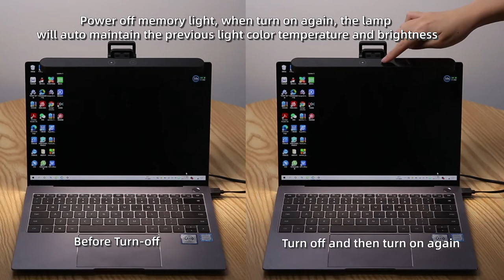USAMS 2021 USB-powered Anti-blue Light Screenbar Monitor E-reading Light for MacBook, Laptop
This rechargeable screenbar monitor lamp is universal for any laptop, suitable for anyone who sits looking at a screen for long periods of time. This shorts video highlights the benefits of this adjustable monitor light bar.
 1.There really isn't glare/reflect light if you're sitting eye level with screen lamp .
2. This is better than a desk lamp in that it takes up less space and you can adjust the color temperature and brightness.
3. It has power-off light memory function, portable and easy to clamp.